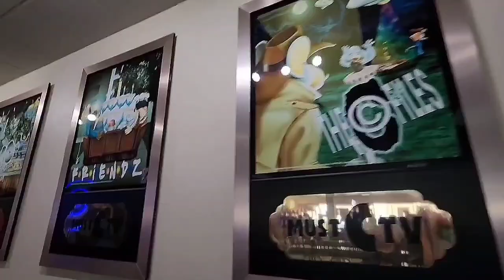Store Tour | Alpharetta, GA | Chuck E. Cheese | September 2023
Had a blast at Alpharetta!